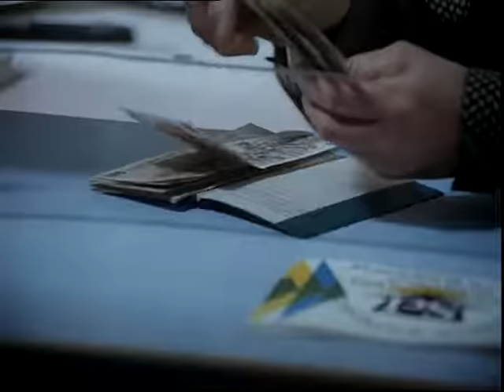Zralé víno cz